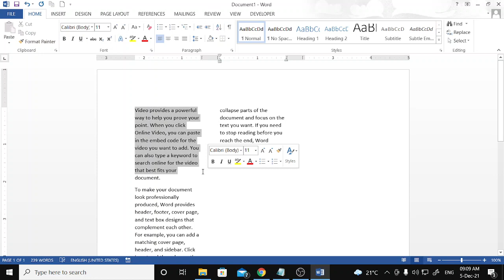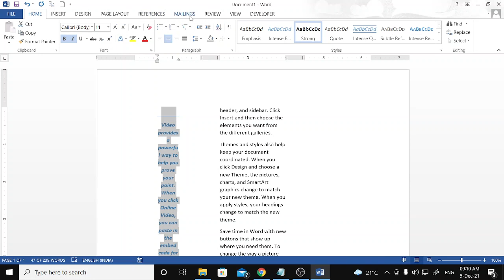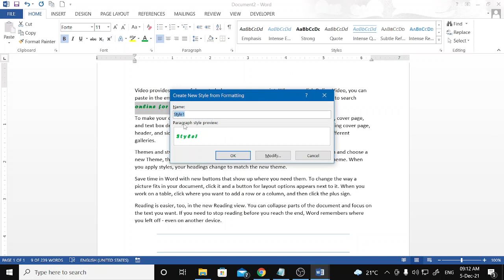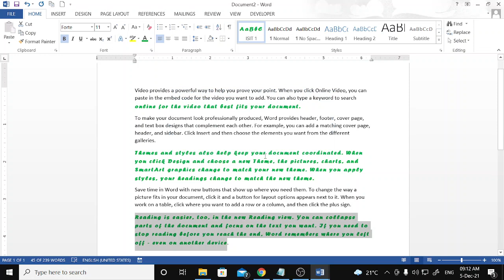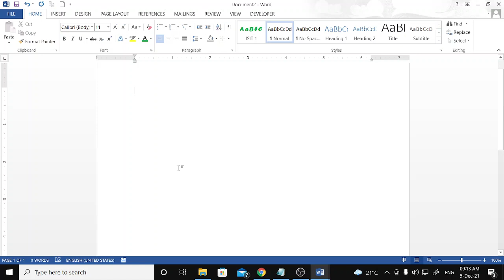Day-9.1||MS-Word||Style Group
Lear how to apply style also learn how to add own style to style gallery.